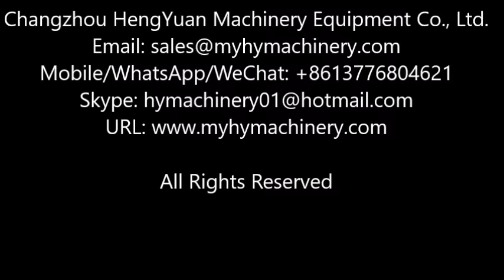Automatic aluminium blister packing machine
Automatic Tablets/ Capsules Blister Packaging Machine 自动泡罩包装机 آلة التعبئة والتغليف نفطة blister pakendi masin блистер опаковка машина blister z maszyny. blisterpakninger maskine блистерной упаковки машины plaquette thermoformée machine d'emballage tablettilevyjen kone 블리스터 포장 기계 Blisterverpakking. blistrová balení stroj blister cu masina Máquina de embalagem blister 泡包装機 blisterförpackningar maskin stroji za pakiranje v pretisnem omotu การบรรจุหีบห่อเครื่องจักร Blister de máquina Το μηχάνημα συσκευασίας blister buborékfólia csomagolásban. Macchina da imballaggio Blister Máy đóng gói 吸塑包裝機

Performance Introduction:
The machine is new innovating designed by our machine which is widely for packaging of medicine, which of function are reached to the advanced level of China. It is used for tablet, capsule, pill, honey pill, candy, liquid, paste, disposable syringe in regular and irregular shaped Alu/PVC, Alu/Alu or Paper /Alu in the field of pharmaceutical, health product, foodstuff, cosmetic , medical instrument and etc.

Application:

It is suitable for different shape packaging of Alu / PVC , Paper/Alu and Alu /Alu for capsule, tablet, candy, honey shape pills, disposable syringes and so on in industries of pharmaceutical, foodstuff, health product , medical instruments and etc blister packing machine.

Product features:
1.Forming, heating sealing, batch marking, impression and cutting are with Rack mandrel for exact and easy fixed position. it is equipped with ruler for easy correction and accuracy orientation.
2.Mechanical hand traction:  it adopts double rod of pendulum device which can increase the stroke travel range (up to 180mm). it widely is suitable for all kinds of size packaging of blister.  Plate heating, positive forming, upper and lower web plates,  heating sealing , automatic feeding, automatic impression and embossing and automatic cutting are easy and reliable operation.
3.It has Positive pressure forming and mechanical punch for uniformity and perfect blister forming. It is applicable for packaging with larger size or special shaped of honey pill, big honey pills and etc. it is equipped with special automatic feeder for packaging of ampoule, syringes and injection vial. It is a machine with wide range of application for packaging.
4.The main drive shaft adopts parallel axis bevel gear reducer, forming, heating sealing, impression and etc. which of mould are adopting pill for tightly and accuracy position-setting, easier to change an save packing material.
5.The body of machine can be produced under the split production for easier moving into the working room.

Note: 1.Optional Equipped with Photocell detecting device
           2.Optional Equipped with Acylic glass cover
           3.Optional Equipped with ink jet coding device

Technical Specifications:
Punches Frequency:   6-50times/min
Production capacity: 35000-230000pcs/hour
Max. Forming area and depth : 240x170x26mm
(Standard plate size: 240x150x14mm)
Stroke travel range: 40-160mm( can be designed for length over to 180mm as per user’s required)
Standard plate size: 80x57mm( designed as per user’s requirement)
Air pressure: 0.4-0.6Mpa
Air compressed required: ≥0.3m3/min
Total power supply: 380V/220V 50Hz 6.2kw
Main motor: 1.5KW
PVC hard film: 0.15-0.5×250 mm
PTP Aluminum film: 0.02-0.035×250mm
Dialysis paper: 50-100g×250mm
Mould cooling: Tap water or recycling water
Overall dimension: 3000×730×1600mm(L×W×H)
Weight: 1400kg